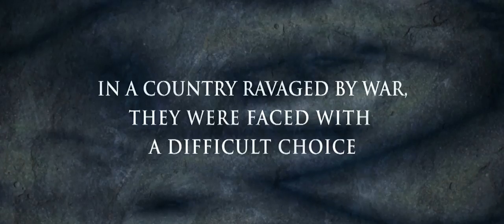Of Gods And Men Trailer 2010 (HD)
Genre: Drama, History  Director: Xavier Beauvois, Stars: Lambert Wilson, Michael Lonsdale and Olivier Rabourdin

Under threat by fundamentalist terrorists, a group of Trappist monks stationed with an impoverished Algerian community must decide whether to leave or stay.